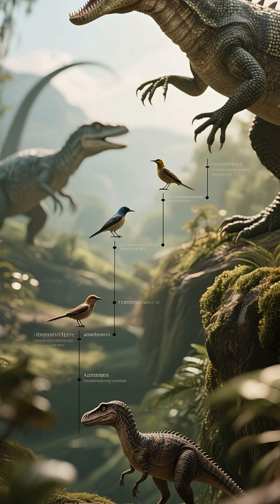This Island Turns Animals Into Monsters 😱🌴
Off the coast of Indonesia lies Flores Island, a place where isolation rewrote evolution. Normal animals turned into giant monsters—Komodo dragons, oversized elephants, strange deer, and even the tiny human species Homo floresiensis. It’s like a real-life Jurassic Park.

From terrifying predators to bizarre shrunken humans, this island proves nature is the ultimate mad scientist.